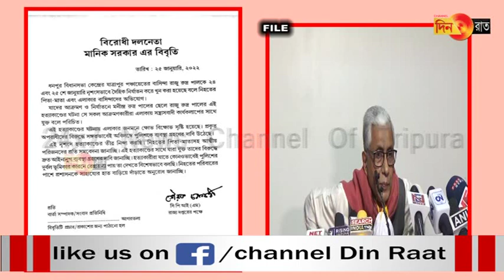Naimwthang bahini naikol ma rok saktharya ni bagwi ta yoktho Raju rudra paul no bwtharnai-manik